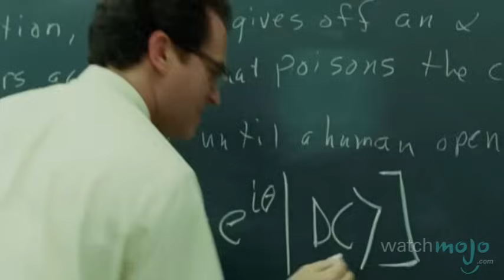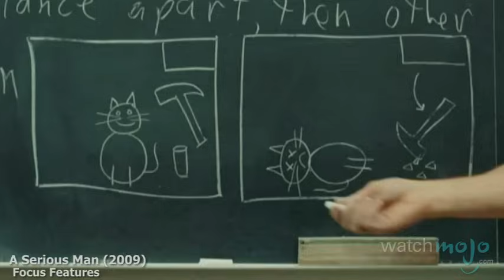Top 10 Typical Movie Character Stereotypes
How many times have people assumed you're good at math just because you wear glasses? Or used the color of your hair to decide just how much fun you're having? as we count down our picks for the top 10 stereotypical movie characters.

Special thanks to our users Dalneris, Jacob Tiauli, Envy Hohenheim, gman619, Samuel van der Boom, Awesome One, wahidsf01, Marlon Jacques, Eric Lovelock, fighter66 and BlazinHotMoneyProduc for submitting the idea on our Suggestions Page at WatchMojo.com/suggest